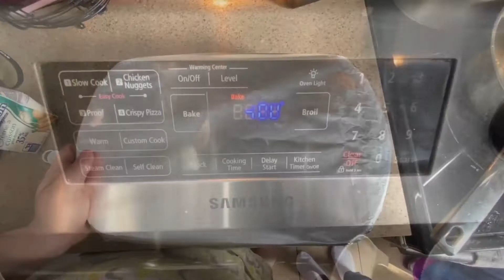RECETTE// MÉNAGE // HAUL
Salut dans cette vidéo je vous montre une matinée chez moi, jai aussi préparer un repas et fait un peu du ménage et reçu un colis de chez zara 😊